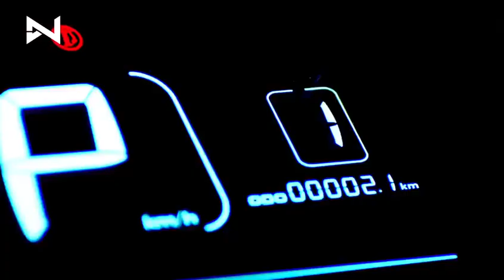1000W for Sale 2 Wheel Standing Electric Scooter, Electric Scooter, 2 Wheel Electric Scooter